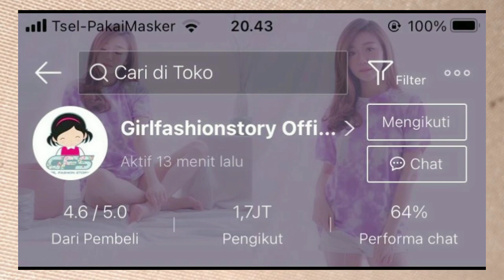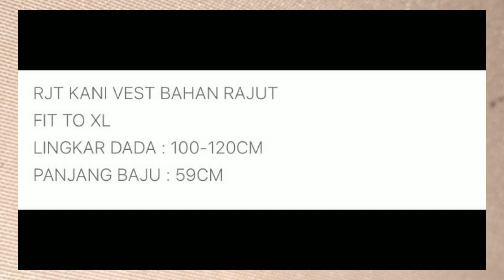Shopee haul vest murah mulai 15 ribu | murah tapi tebal | vest rajut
selengkapnya udah ada di video yaa, jgn di skip